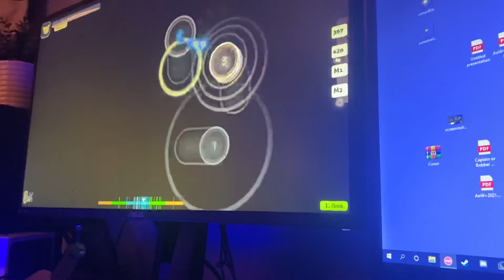Night of Knights 230Bpm 86% PASS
Sorry for the shit camera angle lol. Working on speed scores atm.